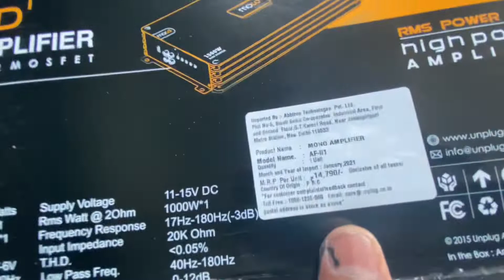Hyundai Venue में Full 🔊 Audio System 💯⚡️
New Hyundai Venue में Full Loaded Audio System 💯⚡️

This Video Is All About new Hyundai venue audio upgrade ✅

Products used:

New venue video activater
Front Avatar mid range Speaker
Rear vaxtron mid and bullet Twitter combo along crossover
4 channel S&B Amplifier
Maxxolink 4 gauge wire
Custom tuned bandpass 40 hz
Handmade power subwoofer
Moco 1500 mono amplifier
Barazo 4 gauge wires
All door and boat damping 2 lawer paramet 2.0

Smart car Vikaspuri
Weekly Wednesday Off
Shop no 1/2 lig near K V School
Vikaspuri Delhi 110059